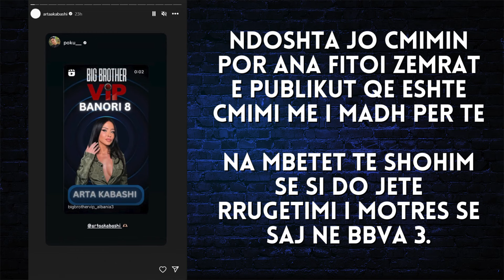Motra e saj në BBV Kosova, e ajo vetë në BBVA 3! Cila do arrijë të rrëmbej çmimin e madh? - 2024